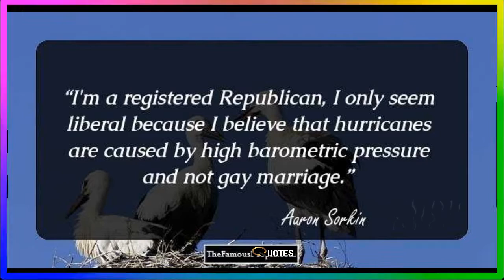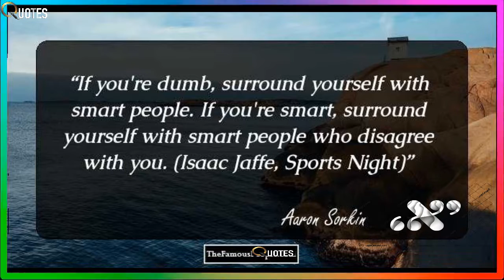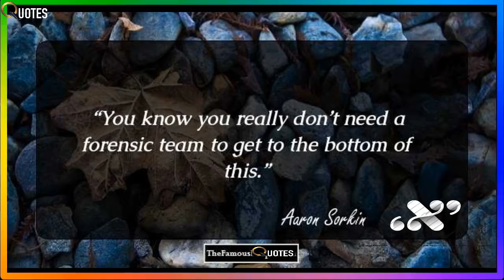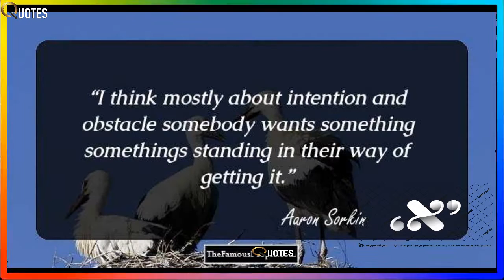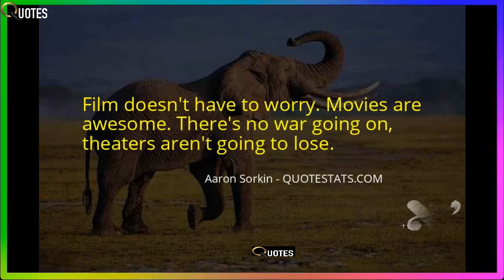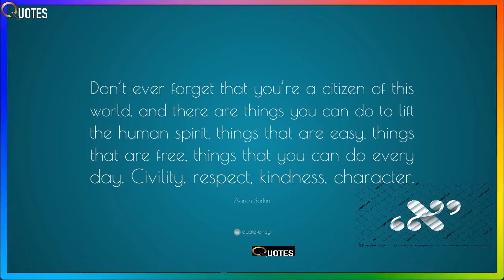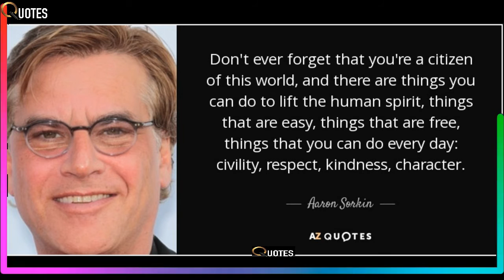49 Aaron Sorkin Quotes That Will Help You Think Smartly Powerful Quotes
The insight and experience of others is a valuable source of inspiration and motivation. And learning from successful leaders and entrepreneurs is a fantastic way to grow.

Life throws curveballs. And while there might be blockers to success, it's imperative to keep pushing with the knowledge mistakes will be made and failure is inevitable.

Allow these inspirational quotes about life to give you an extra pep in your step whenever you may need it. Keep these life quotes bookmarked on your phone or computer to pull up and scroll through whenever you need a little pick me up.

ife is a beautiful journey that is meant to be embraced to the fullest every day. However, that doesn’t mean you always wake up ready to seize the day, and sometimes need a reminder that life is a great gift.
Life brings us as many joyful moments as it does downfalls, and although there are days we wish there was a manual to follow, it simply wouldn’t be the same without the spontaneity. The journey of life may not become easier as we grow older, but we do seem to understand it better as our perspectives evolve. Whether you’re embarking on a new adventure right out of school or you want to explore different paths in your personal life, it’s never too late to change what the future looks like.

If you’re in need of motivation and inspiration, these life quotes from Hoda Kotb, Meghan Markle, Reese Witherspoon, among others, are exactly what you need to hear. Advice from practicing self-love to having a sense of humor to being optimistic never grows old and will surely help you find the push you need to get where you’re going.
It's a truth universally acknowledged that the simple act of staying positive can make or break your day. Here, we've rounded up the best positive life quotes and sayings about positivity in order to help you maintain a spirit of optimism and joy throughout the entire year. No matter the season, these happy quotes will help keep you motivated and content. From the age-old truisms ("Folks are usually about as happy as they make up their minds to be," Abraham Lincoln once said) to quotes that will really make you think (like Jonathan Safran Foer's "You cannot protect yourself from sadness without protecting yourself from happiness"), there's something here for all types. And according to Marthe Troly-Curtin, scrolling through our favorite words of wisdom is an act of positivity too: "Time you enjoy wasting is not wasted time."

P.S. Feeling inspired? Be sure to check out our favorite love quotes, POPULAR quotes,Browse all quote categories to find the topic you would love to read world famous quotes. The categories we offer will make your task more easy, more precise and enjoyable.
Motivational Quotes
Life Quotes
Friendship Quotes
Funny Quotes
Happiness Quotes
Love Quotes
Success Quotes
Thoughtful Quotes

Ability Quotes  #
Action Quotes #
Advice Quotes
Age Quotes
Alone Quotes
Anger Quotes
Appreciation Quotes
Arrogance Quotes
Attempt Quotes Accomplishment Quotes #
Adaptability Quotes
Affection Quotes
Agony Quotes
Ambition Quotes #
Answer Quotes
Argument Quotes
Art Quotes #
Attention Quotes Achievement Quotes #
Adversity Quotes
Afraid Quotes
Aim Quotes
Angel Quotes
Apology Quotes
Army Quotes
Assets Quotes
Attitude Quotes
Baby Quotes  #
Beauty Quotes
Belief Quotes #
Be Yourself Quotes #
Bitterness Quotes
Blind Quotes
Brain Quotes
Brother Quotes Backward Quotes
Begging Quotes
Best Friend Quotes #
Bible Quotes #
Blame Quotes
Book Quotes
Brave Quotes
Buddhist Quotes # Battle Quotes
Behavior Quotes
Beware Quotes
Birthday Quotes #
Bless Quotes
Borrow Quotes
Broken Heart Quotes
Birth Quotes
Capitalism Quotes
Challenge Quotes #
Character Quotes
Cheating Quotes
Children Quotes
Christmas Quotes #
Clothes Quotes
Company Quotes
Compliment Quotes
Condemn Quotes
Confidence Quotes
Conscience Quotes
Courage Quotes #
Creativity Quotes
Cruel Quotes Caring Quotes
Chance Quotes
Charity Quotes
Cheer Quotes
Choice Quotes
Cigarette Quotes
Command Quotes
Compassion Quotes
Compromise Quotes
Condition Quotes
Conflict Quotes
Conversation Quotes
Courtesy Quotes
Crime Quotes
Culture Quotes Caution Quotes
Change Quotes #
Charm Quotes
Cheerfulness Quotes
Christianity Quotes
Circumstance Quotes
Common Sense Quotes
Complain Quotes
Computer Quotes
Conduct Quotes
Conquer Quotes
Cost Of Living Quotes
Crazy Quotes
Criticism Quotes #
Curiosity Quotes #

Day Quotes
Death Quote
Defeat Quotes
Destiny Quotes #
Energy Quotes
Enthusiasm Quotes #
Error Quotes
Example Quotes
Experience Quotes
Expression Quotes